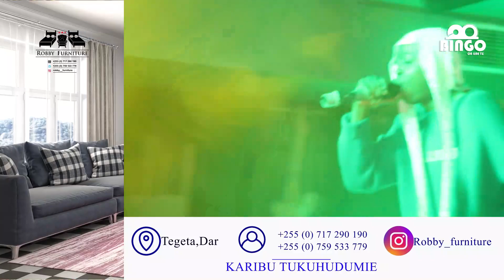MIMBA YA UMBERLULU YA UCHEBE AU KUSAH? RUBBY MWINGINE KUSAH AMPANDISHA JUKWAANI ONA VIBE